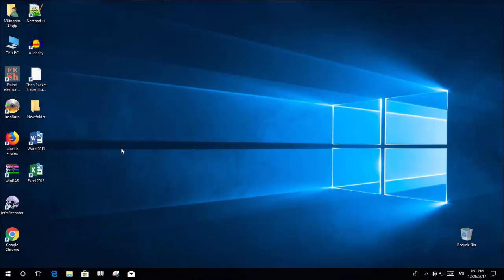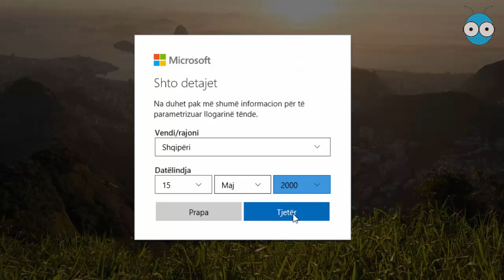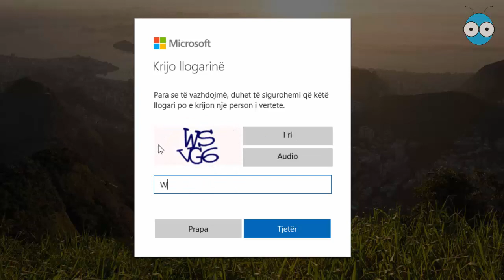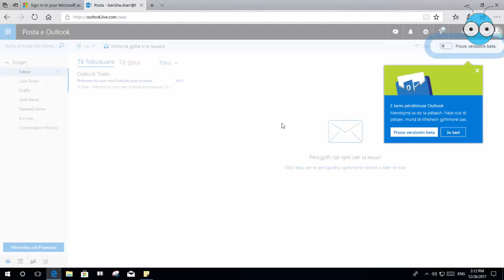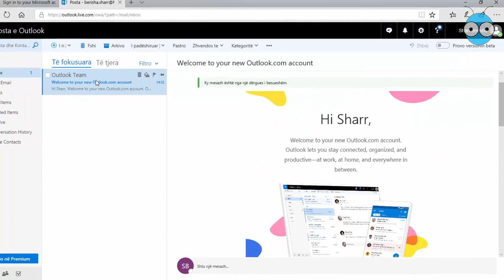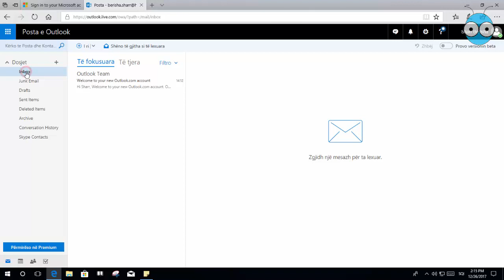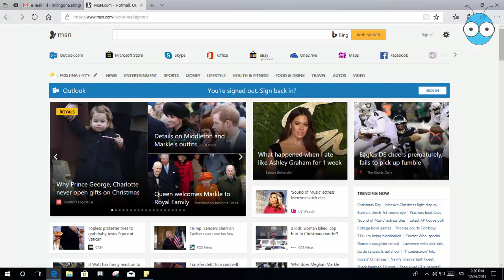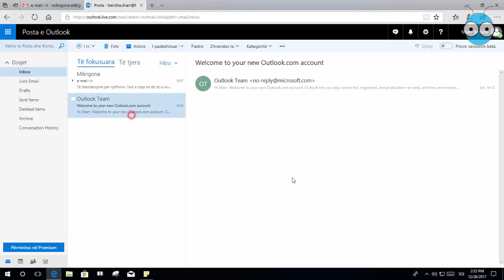Si ta hapim nje e-mail adrese ne hotmail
Në këtë video-trajnim mund të ndiqni mënyrën se si mund ta krijojmë një llogari në që na mundëson dërgimin dhe pranimin e postës elektronike apo e-mail.
Hapja e një llogarie të tillë na mundëson, përveç pranimit dhe dërgimit të e-mailave, edhe shfrytëzimin e disa shërbimeve të tjera si komunikimi i drejtpërdrejtë online apo chat siç njihet në gjuhën angleze, shfrytëzimin e shërbimit one drive që është një shërbim i Microsoftit për cloud ku ne mund të ruajmë dokumente të ndryshme dhe t’i ndajmë ato me të afërmit, pastaj mund t’i shfrytëzojmë edhe disa shërbime të tjera në cloud për të cilat do të flasim në videot që do t’i publikojmë në të ardhmen.

Milingona u ofron trajnime praktike në gjuhën shqipe nga sfera të ndryshme të Teknologjisë Informative.

Shiko: "si te siguroni e-mail adresen me sigurine me 2 faktore"